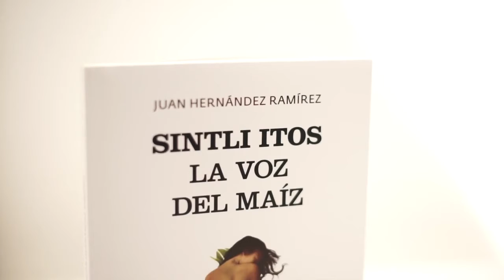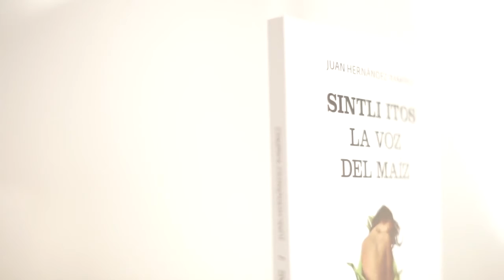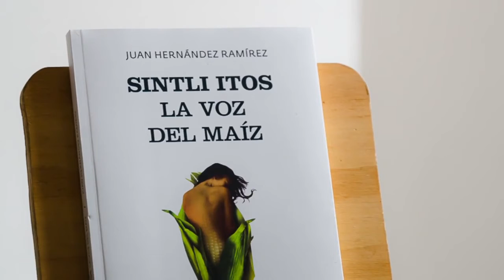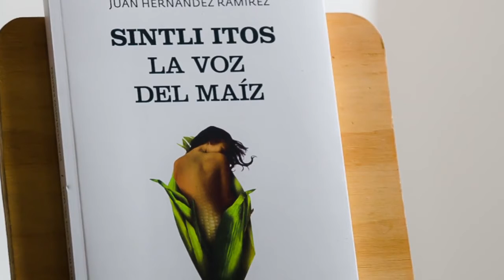8.2 Juan Hernández, Sintli Itos. La voz del maíz:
Sintli Itos: La voz del maíz.
Agradecemos al maestro Juan Hernández Ramírez sus palabras y su tiempo.
Es muy grato poder compartir la presentación de su libro Sintli Itos. La voz del maíz y la lectura de un fragmento en lengua náhuatl.
Puedes leer la versión digital de este título, perteneciente a la colección Amoxtli de la Editorial IVEC, en este enlace